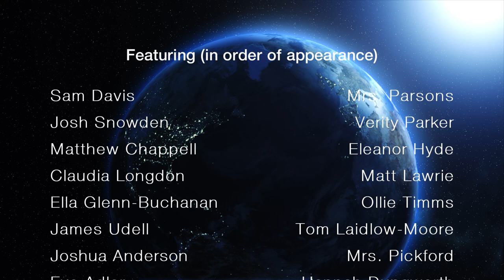Birkdale U6 2016 leavers video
Filmed and edited by a talented legend

h e n r y s i d d a l l
i s c o m i n g h o m e

many thanks to matthew chappell